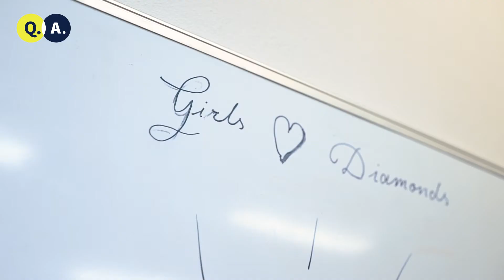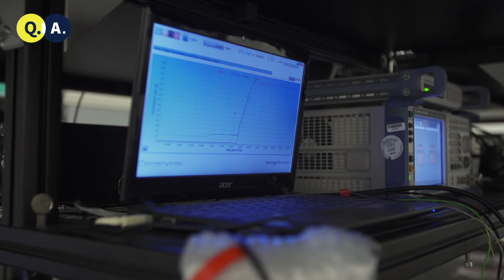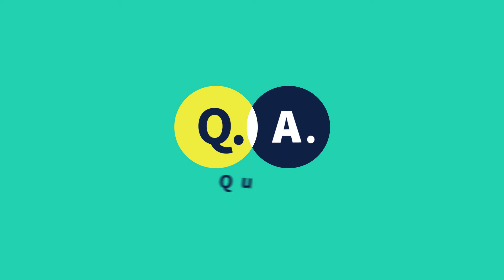Sophie Hermans - MSc student at QuTech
Sophie Hermans – MSc student at QuTech – explaining her Master’s Thesis. “I'm part of team Diamond and we're trying to build a quantum internet with diamonds as nodes."

QuTech needs great students with the drive and talent to help us accelerate the effort to build a quantum computer and a large-scale quantum Internet.